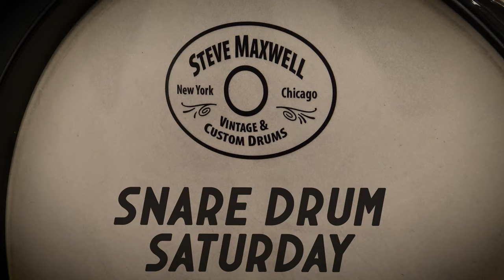How does Calfskin Sound on a Craviotto Snare? - Austrian Drumhead Company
Snare Drum Saturday!

Steve Jr shows off some quality calfskin drumheads from Austrian Drumhead Company!

Steve Maxwell's new web series takes you behind the scenes at the hippest drum shops in Chicago and New York. With product demos, interviews, informational clips, special performances, and updates on the coolest gear in town, you can't afford to miss it!